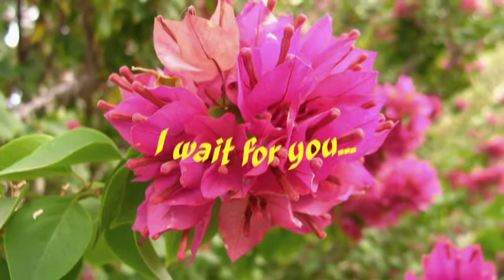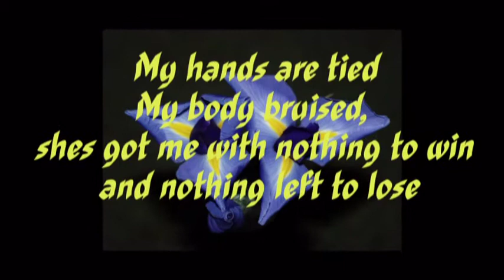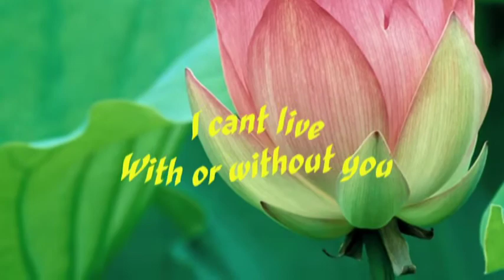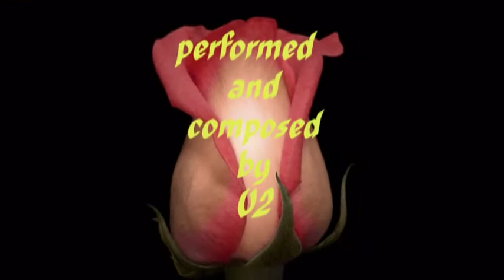With or Without You by U2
With or Without You lyrics are composed and performed by U2.